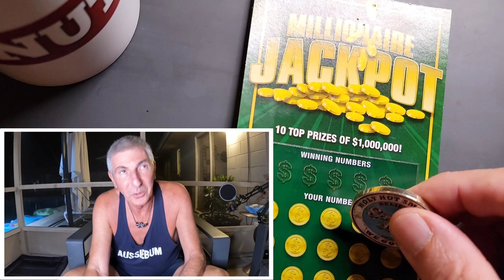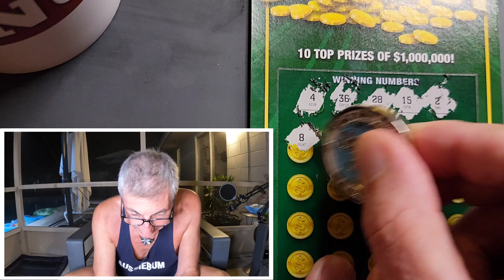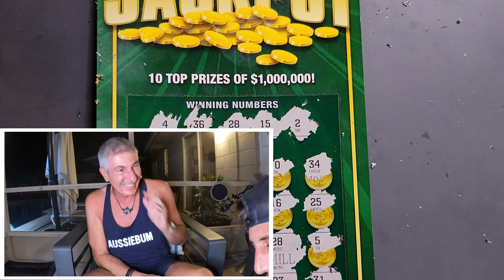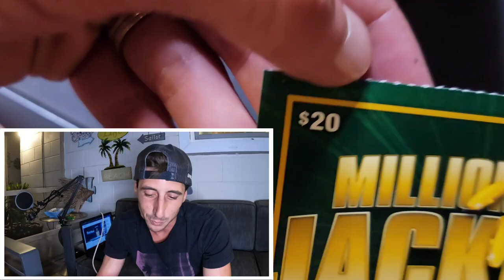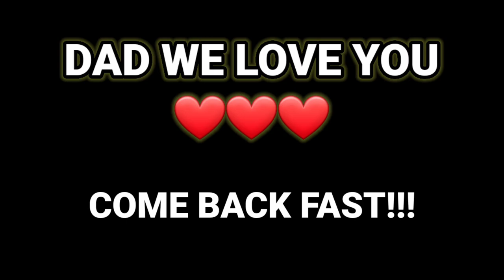My Dad Won $1,000,000 on a Scratch Off Ticket!!!!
Watch My Dad Scratch a Million Dollar Winner and then realize what is going on!!!